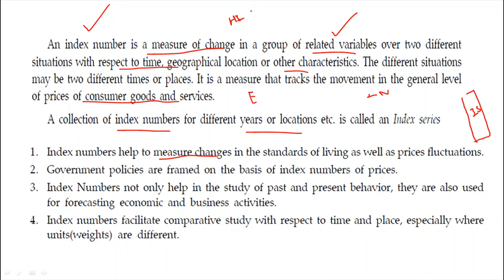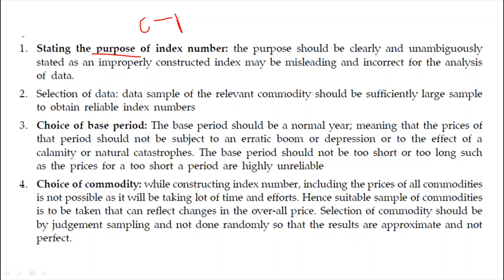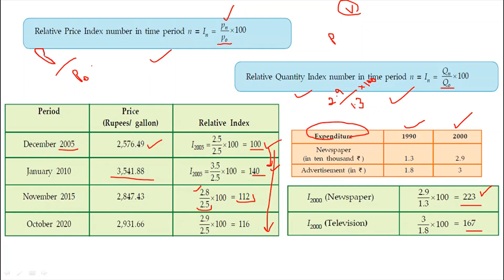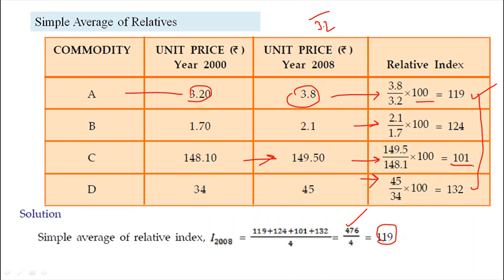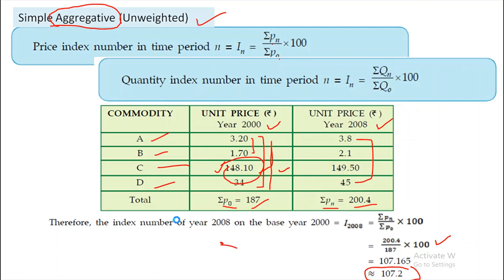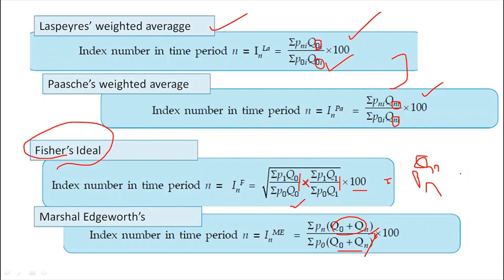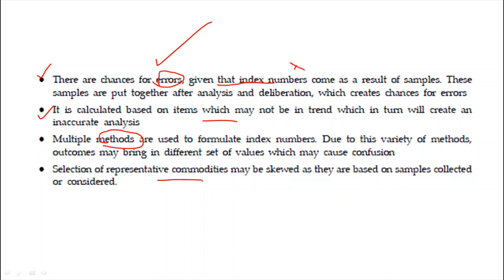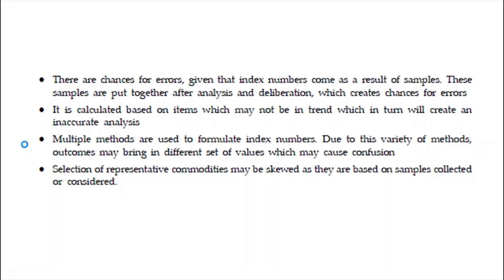Index Number for BTTM-2nd Sem || Statistics - Module 5 || NCERT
correction- Fishers index no is geometric mean of pasche and laspeyers index not arithmetic